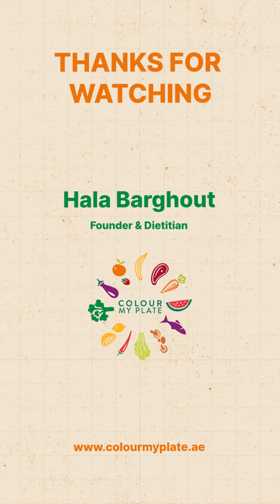Everyone says to drink more water to stay hydrated, but what if you don’t feel like it?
I got you covered with these hydration hacks!

🍋 Flavored or Infused Water: Spice up your H2O with a slice of lemon, cucumber, or fresh mint leaves for a refreshing twist. Get creative with fruits and herbs to make hydration more enticing.

☕ Herbal Infusions or Tea: If warm beverages are your jam, opt for caffeine-free herbal teas for a hydrating alternative.

🍉 Hydrating Foods: Munch on water-rich foods like watermelon, cucumbers, strawberries, oranges, and lettuce. Incorporate them into your meals and snacks to sneak in extra hydration.

🚨 Hydration Reminders: Don't forget to drink up!

1️⃣Set alarms or use phone reminders to stay on track.
2️⃣Grab a marked water bottle to monitor your intake visually.
3️⃣Experiment with different water temperatures, like cold if you prefer.
4️⃣Make hydration a habit, even when it's not your first choice. Your body will thank you! 💪💦